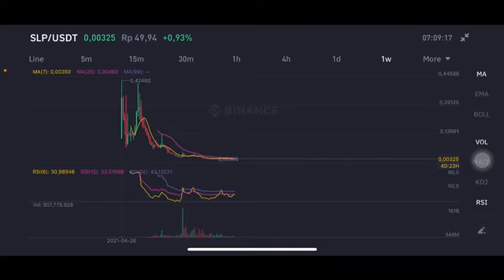SLP PRICE PREDICTION 2022 | SLP AXIE INFINITY | SLP TOKEN | SLP PRICE ANALYSIS | SMALL LOVE POTION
Slp price
Slp price prediction ocotober 2022
Slp price prediction november 2022
Slp price prediction december 2022